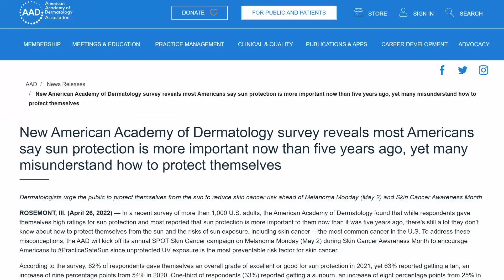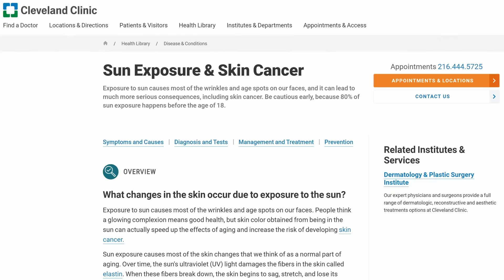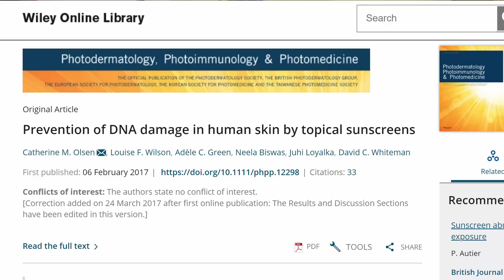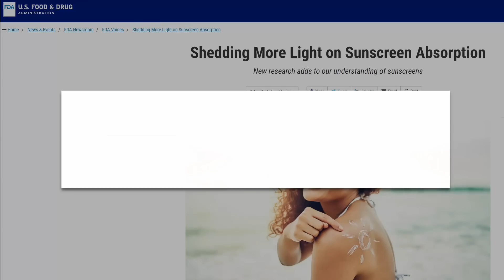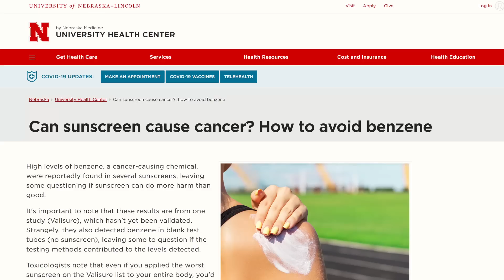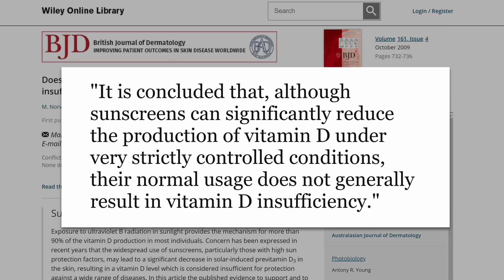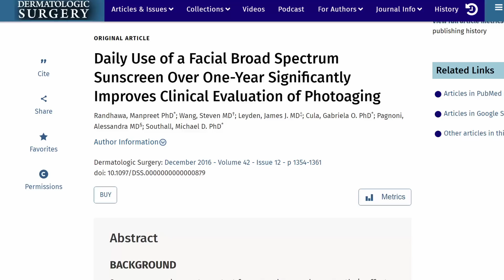Anti Sunscreen Vegans Should Watch This